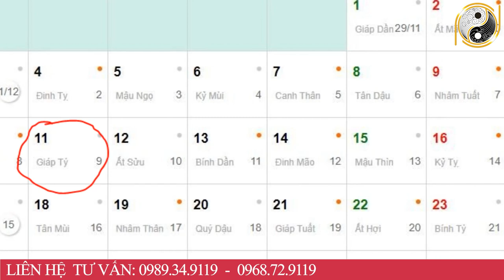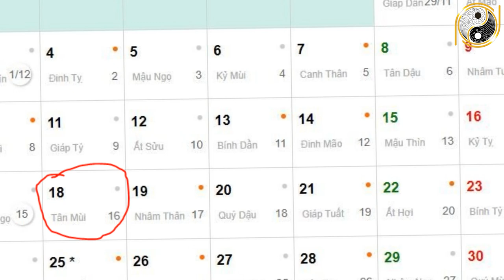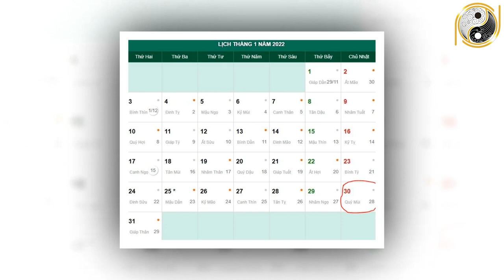Tử Vi Tháng 12 Âm Lịch Tuổi Nhâm Ngọ 2002 May Mắn, Giàu Có Hay Vận Hạn Thế Nào, Đầy Đủ Và Chính Xác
01. Linh phù giải hạn
02. Hồ lô hóa giải Ngũ Hoàng
03. Mai Hoa Phú Quý
04. Gương bát quái tinh cầu
05. Kim bài thái tuế 2023
06. Vòng tam hợp Dần Ngọ Tuất
07. Vòng tam hợp Thân Tý Thìn
08. Vòng tam hợp Hợi Mão Mùi
09. Vòng Tam Hợp Tỵ Dậu Sửu
10. Bát bảo tâm kinh
11. Minh Quang pháp bảo cầu
12. Minh Quang pháp bảo lục giác
13. Tỳ Hưu Lộc Tài (Đồng)
14. Tỳ Hưu Khai Vận ( Bạch Ngọc)
15. Bách Niên Tụ Tài ( tụ tài lộc)
16. Song long ngọc ấn ( ấn thăng quan)
17. Kim bài ngũ Lộ Thần Tài
18. Hồ lô bình an ( treo xe)
19. Móc khóa văn xương
20. Ống bút văn xương gỗ đào
21. Bút văn xương gỗ đào
22. Bút văn xương gỗ đào nhỏ
23. Hoa mai kim tiền ( mạ vàng )
24. Các vật phẩm phong thủy khác Tử Vi Tháng 12 Âm Lịch Tuổi Nhâm Ngọ 2002 May Mắn, Giàu Có Hay Vận Hạn Thế Nào, Đầy Đủ Và Chính Xác